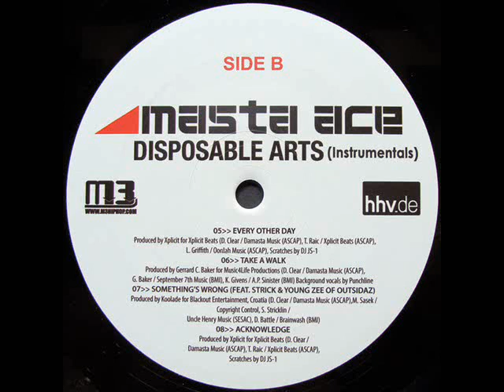Masta Ace - Take A Walk (Instrumental)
Producer:
Gerrard C. Baker
Released in 2001
ft. Apocalypse